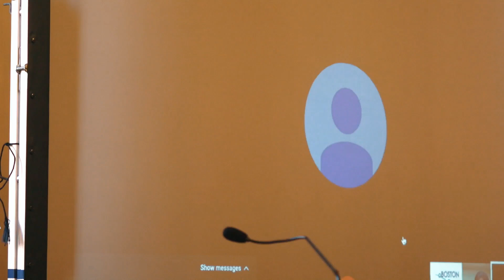Minister Taro Kono, Japanese Ministry of Defense Speech